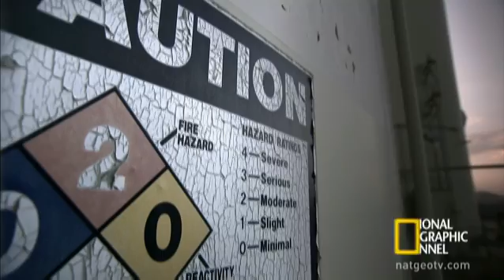Living in Our Own Waste | National Geographic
As we use and abandon technologies of the past at a record pace, will humans live in a future full of tech-trash?